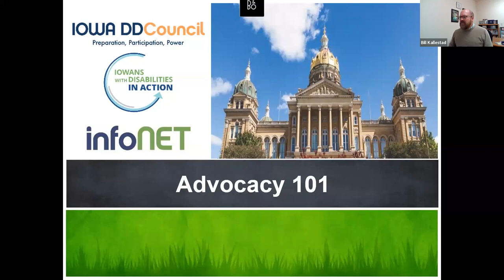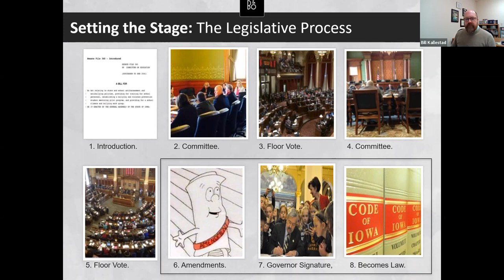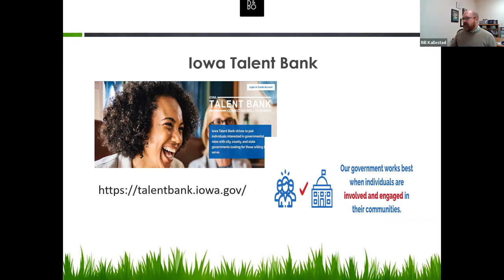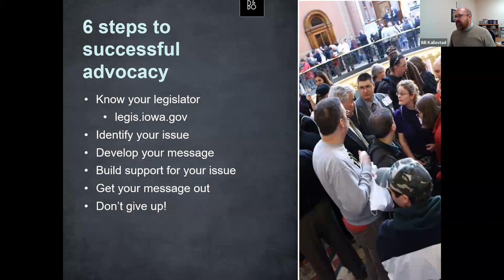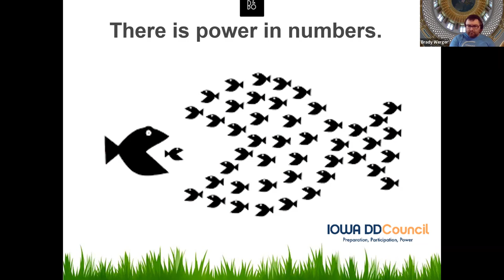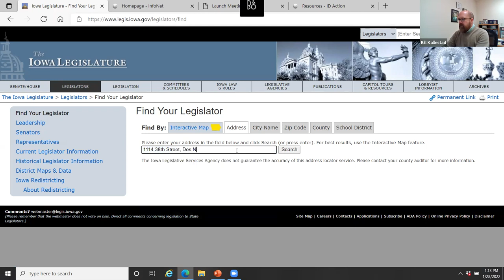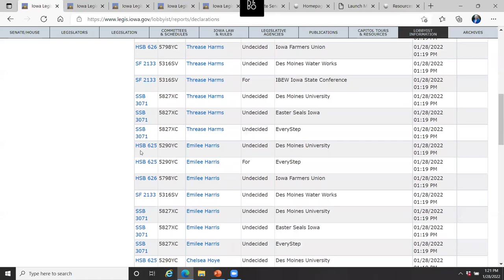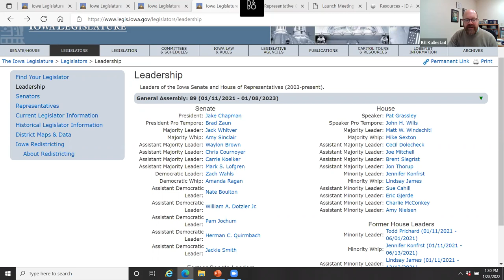2022 Advocacy 101 Training | Iowa DD Council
Advocacy is important, and we want you to have the tools to effectively advocate for yourself and others! In our Advocacy 101 training, we discussed what advocates do, why advocacy is important, how to shape your message, and other ways to advocate successfully.